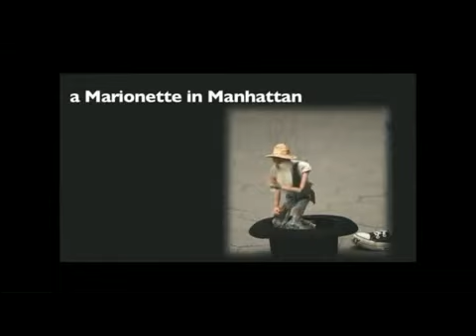funny videos 2014- Watch now u will feel happy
1.VCD and CD Town
2.VCD And CD HM and RHM
3.VCD and CD M Production
4.VCD and CD BM Production
4.Movie Khmer, TV Show
5.VCD and CD SD Sunday Production ...
6.Khmer All and Cambodian
7.khmer news